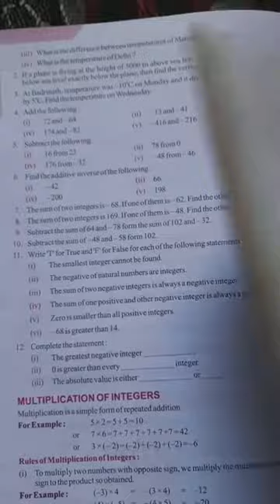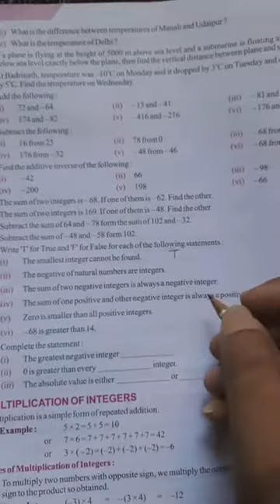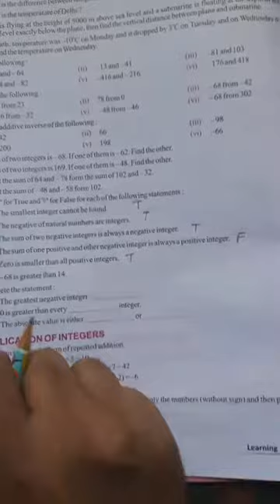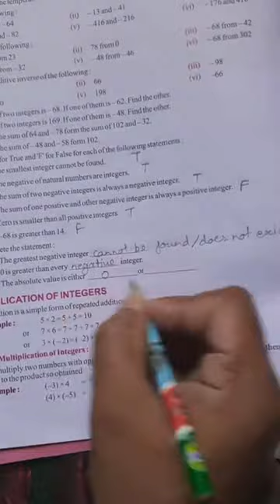Class 7 : maths exercise 1.1